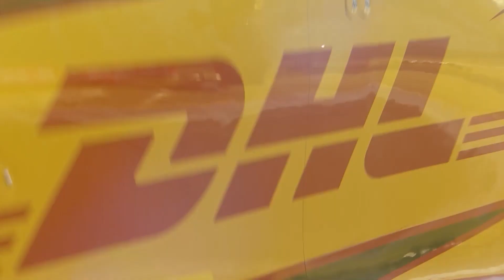Don’t Let Anything Hold You Back – A Message from J.R. Todd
J.R. Todd wanted to be in motorsports since he was a kid, and nothing was going to hold him back. Thanks to hard work and the support of Team Kalitta, his fans and his family, he became the first African American driver to win an NHRA Funny Car championship.